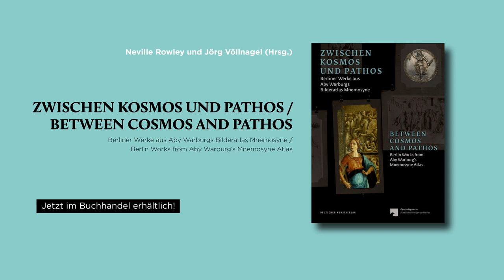„Between Cosmos and Pathos“ — Interview with Neville Rowley — Gemäldegalerie, Berlin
Dr. Neville Rowley
Curator for the Italian paintings and sculptures before 1500 in the Staatliche
Museen zu Berlin (Gemäldegalerie and Skulpturensammlung).

Together with Jörg Völlnagel curator of the exhibition:
Between Cosmos and Pathos
Berlin Works from Aby Warburg’s Mnemosyne Atlas
08/08/2020 to 01/11/2020
Gemäldegalerie Berlin

Deutsch, English
26.0 x 19.0 cm
120 Pages
75 color illustrations

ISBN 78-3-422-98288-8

Thanks to Gemäldegalerie, Berlin